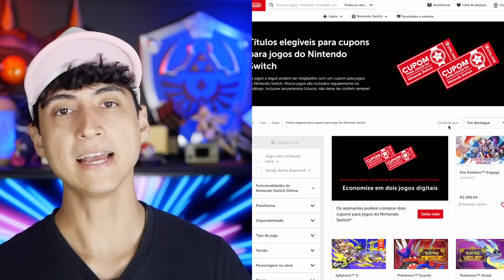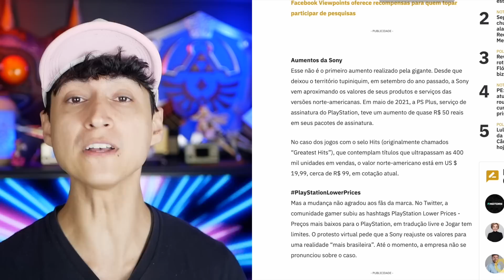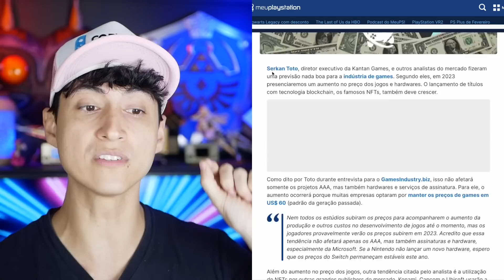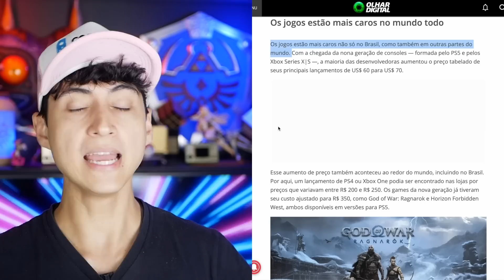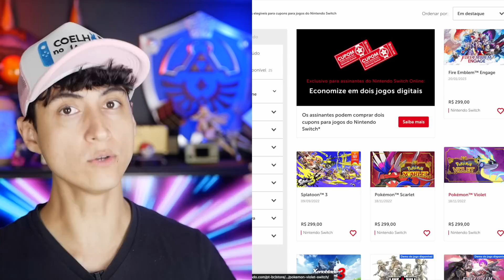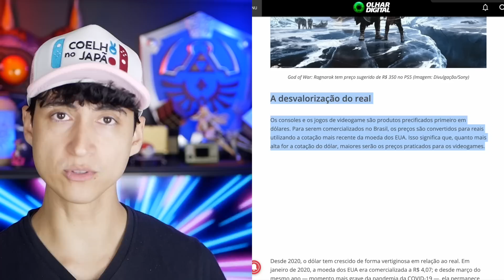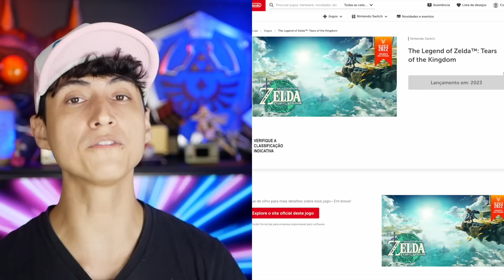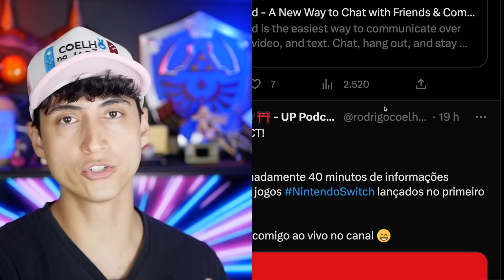CHEGA NINTENDO! Subir pra R$358 lançamentos no Brasil é Absurdo!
Galera, tudo indica que a Nintendo está subindo o preço de The Legend of Zelda Tears of the Kingdom. O preço apareceu NOS SITES OFICIAS e foi derrubado logo que teve repercussão. Não sabemos ainda se vai se concretizar esse valor ou se será para todos os lançamentos ou apenas Zelda, mas de toda forma fica registrado aqui nosso feedback negativo na torcida que isso seja revertido antes de sair a pré venda!!

Normalmente os quadros de discussão são na Sexta-Feira, e os de notícia às terças, quintas e sábados. Mas hoje o nintendoaserio ou coelhonews veio mais cedo.

00:00 Nintendo sobe Preço
03:01 Problemas e Motivos do aumento
08:18 Como é no Japão
09:42 E os cupons da Nintendo?
10:09 Realidade do Brasil
11:56 Será o preço definitivo?
13:06 Balde de água fria
14:11 Mensagens Finais